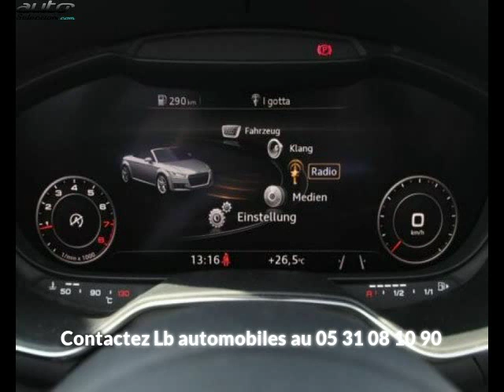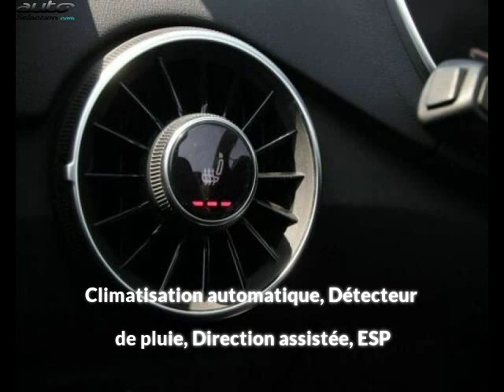Audi tt roadster occasion visible à Beaupuy présentée par Lb automobiles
Cette Audi tt roadster occasion disponible à Beaupuy dans le 31 est mise en vente par Lb automobiles - 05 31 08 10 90 - tous les détails sont